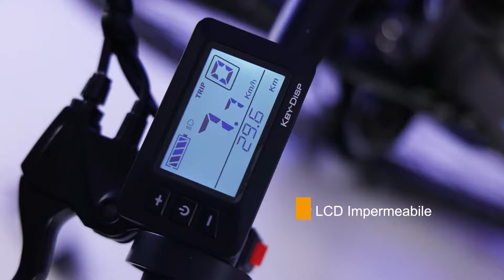Scoprire ESKUTE Voyager E-MTB 27.5''